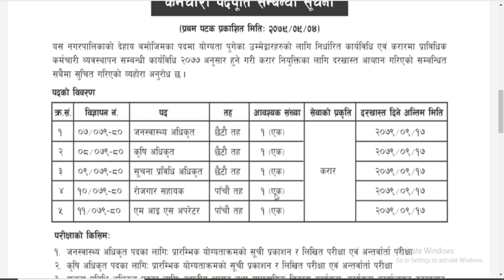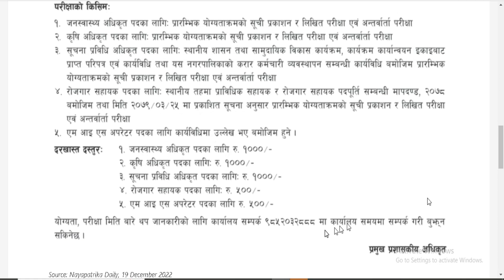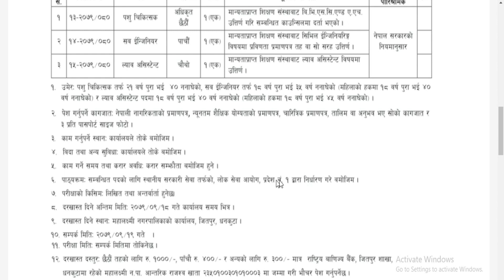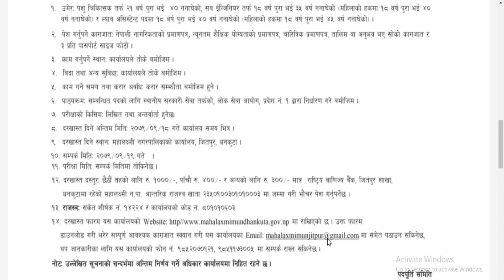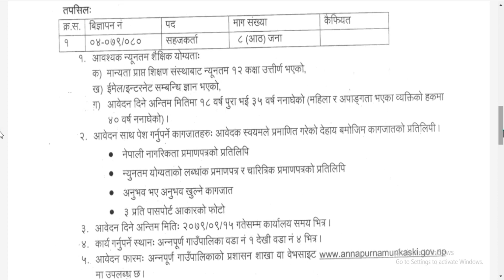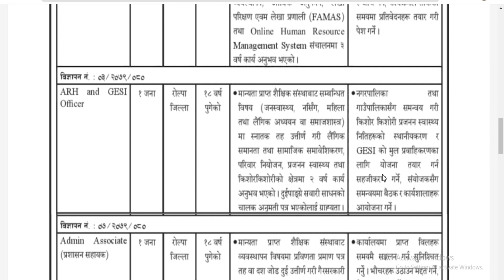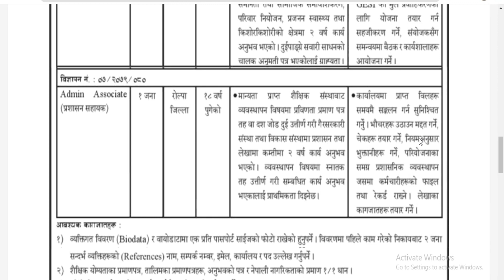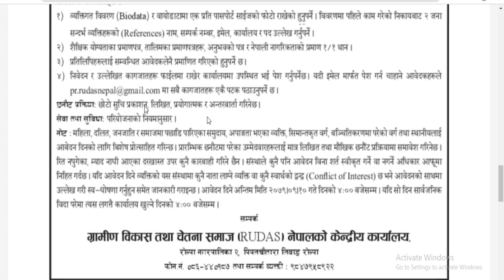Mega Vacancy 2079 | job vacancy | new job Vacancy | latest job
Aajako yas videoma maile tapaiharulaii Mega Job Vacancy ko barema janakari diyako xu.

Mahalaxmi Nagarpalika, Dhankuta

Annapurna Gaunpalika, Kaski

RUDAS Nepal